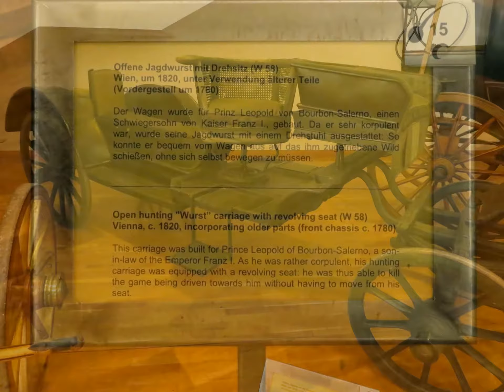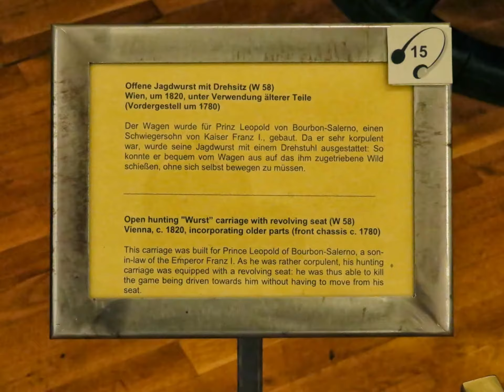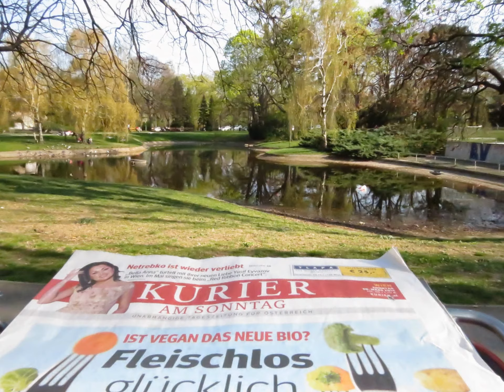Die Wagenburg in Schönbrunn